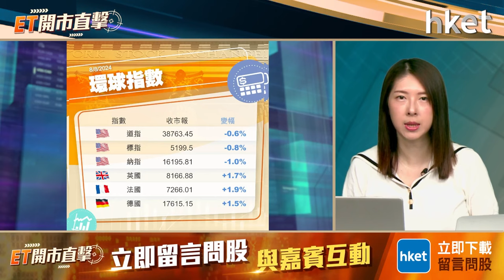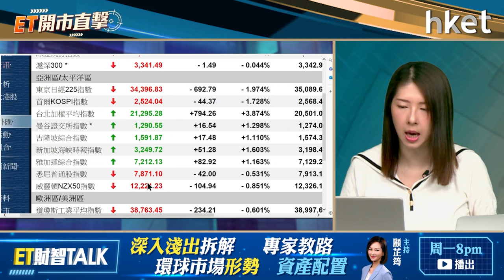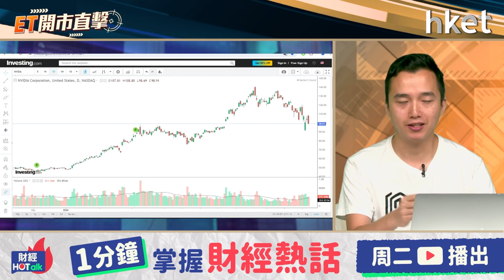ET開市直擊｜日本央行「投降論」信得過？國泰點解績後倒跌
日本央行副行長內田真一淡化加息預期，周三表態指在市場不穩定時，將不會加息，日圓滙價隨即轉弱，惟消息僅刺激半日美股氣氛。近日股市暴跌，市場歸究於美國經濟衰退憂慮升溫，加上日本加息，引發套息交易平倉。日央行派「定心丸」效用有多大？

國泰航空（00293）上半年少賺15%，集團將盈利下跌主要歸因於票價轉趨正常，集團又宣布事隔5年後恢復派息。管理層指，客運航班量已回復至疫情前80%水平，長途機票票價回落約20%，短途機票價已與疫前相若。業績後大行看法普遍不差，惟股價午後轉跌，收市見逾6個月低位，原因何在？瑭明資本董事曾啟邦（Rex）今早9時於《ET開市直擊》陪你開市。